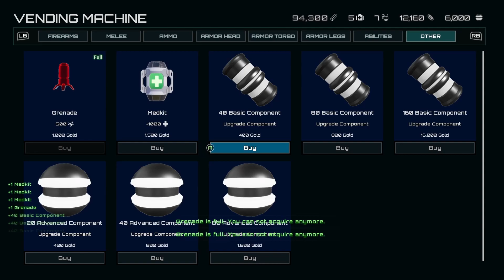Voyager: Third-Person Shooter Template Gameplay V1.1